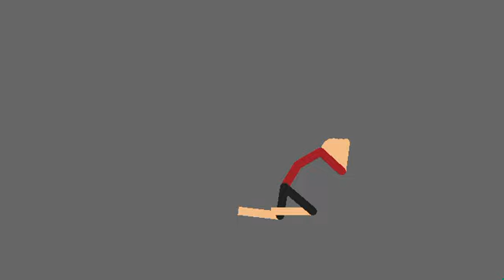death anim practice